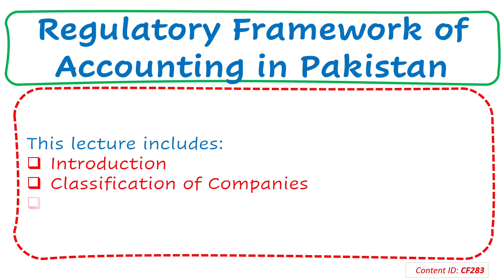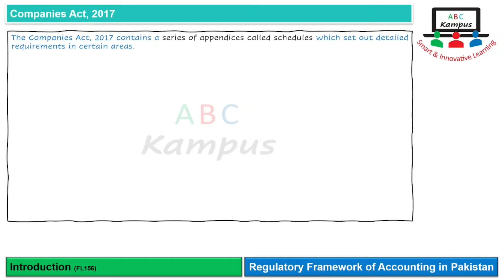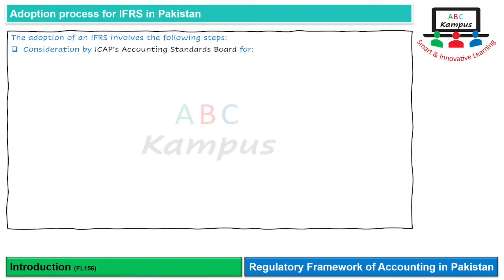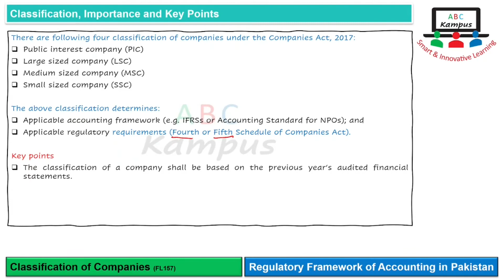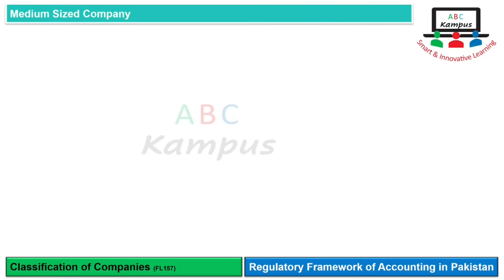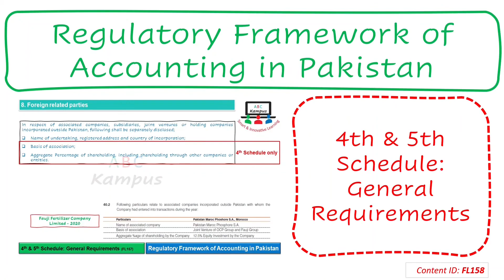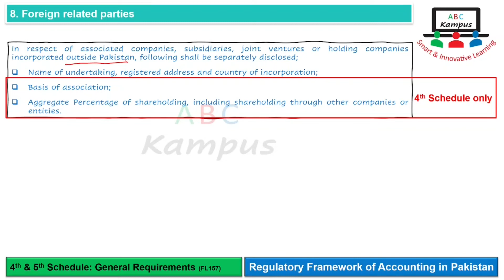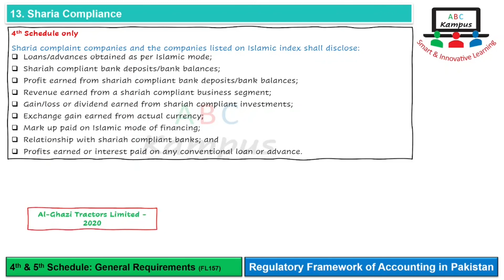Lecture | CAF 5 Financial Accounting & Reporting II | Regulatory Framework (CF283)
Regulatory Framework of Accounting in Pakistan

Facilitator: KA

0:00 Introduction
0:07 Introduction to Regulatory Framework of Accounting in Pakistan
14:10 Classification of Companies
24:06 4th & 5th Schedule: General Requirements